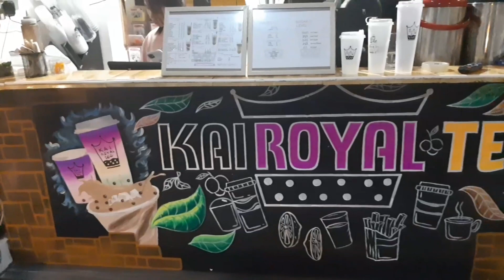Kai Royal Tea | Nell Chua